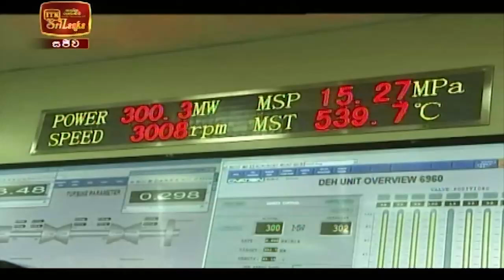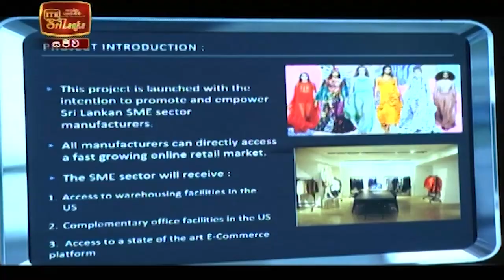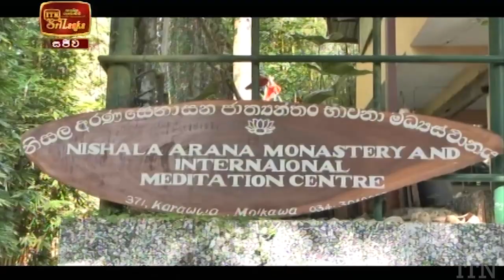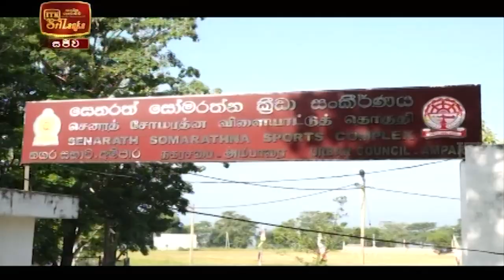ITN News 2022-01-23 | 12.00 PM